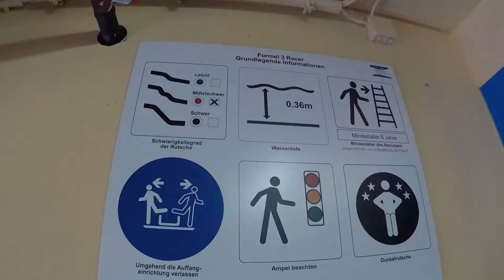Formula 3 water slide AquaMagis Plettenberg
The Formula 3 waterslide is a real racing slide. You start in threes next to each other and off you go through tight curves down. In addition, there are great lighting effects. Racing feeling in the AquaMagis in Plettenberg.

And of course I'm happy about every subscription from my Youtube channel!